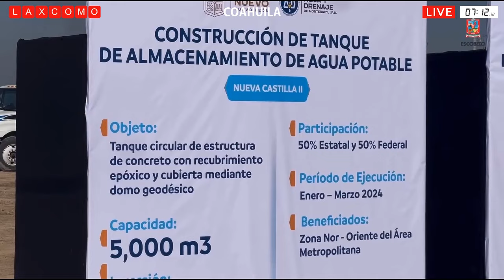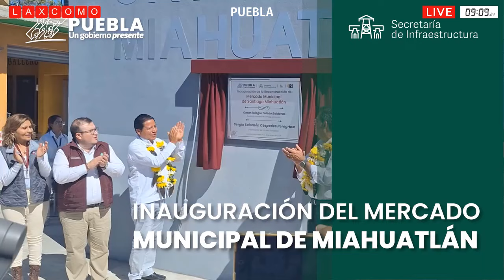El proyecto Paseo 5 de febrero estará listo en marzo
La conclusión de la obra de Paseo 5 de Febrero podría extenderse hasta el mes de marzo y no a finales de febrero, como se anunció el mes pasado, informó el secretario de Desarrollo Urbano y Obras Públicas, Fernando González Salinas. Apuntó que el retraso de la entrega de las obras no ha representado que aumente el monto de la inversión de este proyecto y hasta el momento ya se han pagado cerca de tres mil millones de pesos, de un total de seis mil 600 millones que costará.

AYUNTAMIENTO DE RAYÓN:
Pavimentación con concreto hidráulico en la calle Álvarez.

AYUNTAMIENTO DE ZACUALPAN DE AMILPAS:
Rehabilitación del canal Ferrerías.

AYUNTAMIENTO DE ESCOBEDO:
Construcción del tanque de almacenamiento Nueva Castilla II, y la rehabilitación y ampliación del Sistema Monterrey V.

AYUNTAMIENTO DE AMOZOC:
Rehabilitación y ampliación de la Unidad Básica de Rehabilitación para adecuarla como Centro de Rehabilitación Integral.

ESTADO DE PUEBLA:
Inauguración del Mercado Municipal de Miahuatlán, y la reconstrucción del Hospital Dr. Rafael Serrano "El Batán".